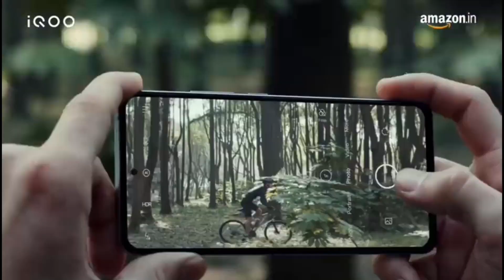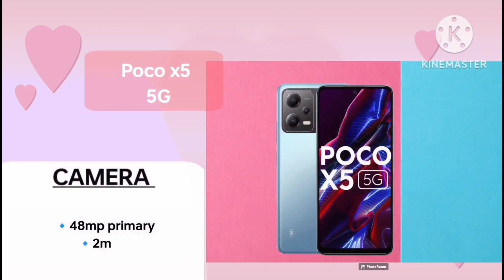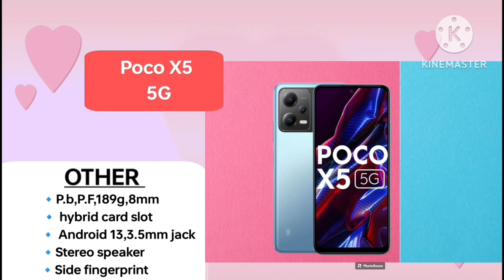Top 5 Best 5G Smartphones Under ₹20000 Budget⚡ Jul 2023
Smartphones Under 20000 in India 2023 l Best Non Chinese Smartphones Under 20000 in IndiaSmartphone Under 20k, Best Phone Under 20000 in India, Smartphone Under 20000, Top 5 Best Phone Under 20000 , 2023, Under 20000 Best smartphone, One Plus Best Smartphone Under 20kBest Realme Smartphone under 20k | Powerful Processor 5G |
Top 5 Best 5G Smartphones Under ₹20000 Budget⚡January 2023
Friends, Welcome To Another Helpful Video- Here are our top picks for the best smartphones for a budget of around 20,000 rupees- If you are in the market to buy a smartphone with a price range of Rs. 20,000 you must watch this video. Do let us know if you agree with our list and if you do, make sure you like and subscribe to our channel because we keep bringing you such awesome quality videos on a regular basis.

Friends, Welcome To Another Helpful Video- Here are our top picks for best smartphones for a budget of around 20,000 rupees- If you are in the market to buy a smartphone with a price range of Rs. 20,000 you must watch this video. While these are my recommendations, I am sure the majority of you will agree with me because we have done extensive research before making this video. Do let us know if you agree with our list and if you do, make sure you like and subscribe to our channel because we keep bringing you such awesome quality videos on a regular basis. This Video Is Different So Do Watch Till The

in this video we talk about Latest Best Smartphone Under 20000 in 2023 Powerful GamingPhoneUnder20000,# BestRedmi SmartphoneUnder20k, Best Realme Smartphone Under 20k

Topic:-
1. Best Gaming phone under 20k
2. Top Best Gaming smartphone Under 20,000 in 2023
3. budget Gaming Phone under 20k
4. Under 20,000 phone in india
5. Best Gaming phone

 Gaming Mobile Under 20000, 20000 ke Under Best Smartphone in India 2023, New Poweful Gaming Phone Under 20k, 60fps Gaming Phone Under20k, Powerful

*Please check all offers for the best deal as the prices & offers keep
 Processor Phone Under 20k, Best Camera Smartphone Under 20000, Super Fast charger Phone Under 2000, Super Amoled Display Phone Under 20k, Best 5G